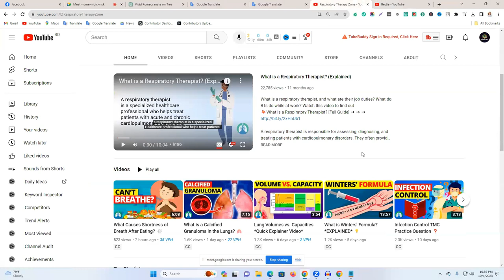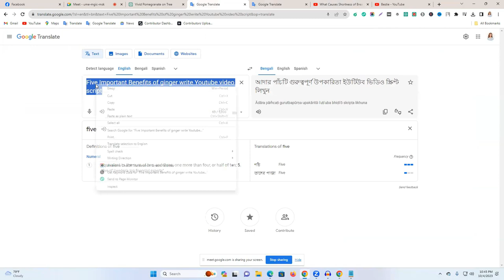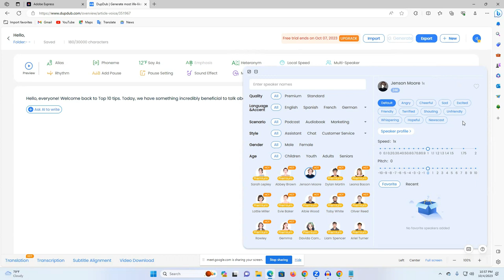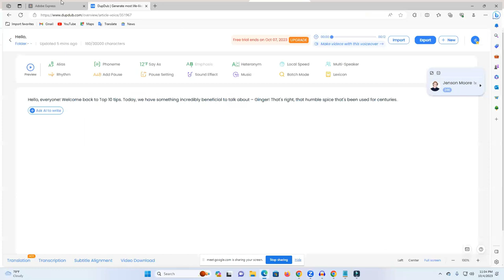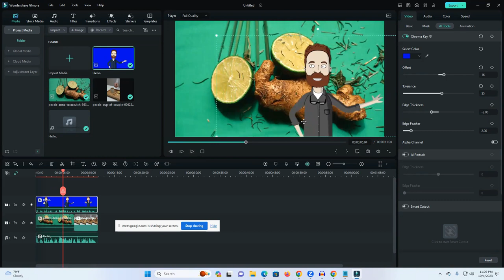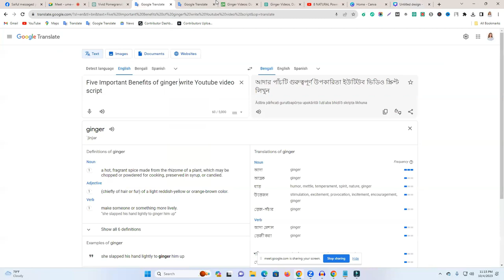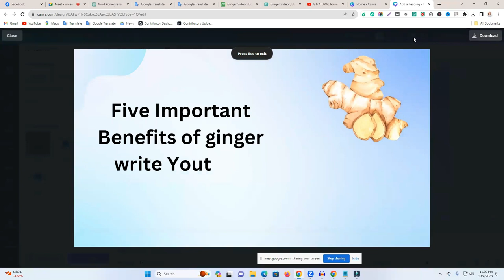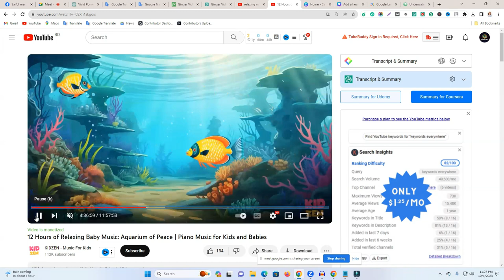How To Make Cash Cow Videos On Youtube - YouTube Cash Cow Course Bangla (AI Cash Cow Full Course)